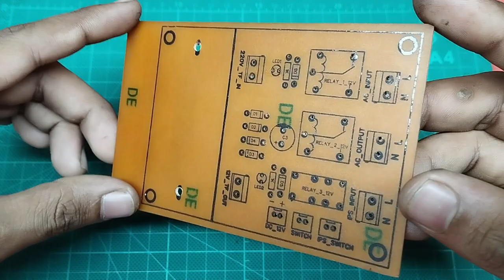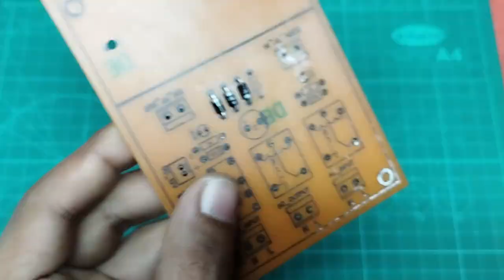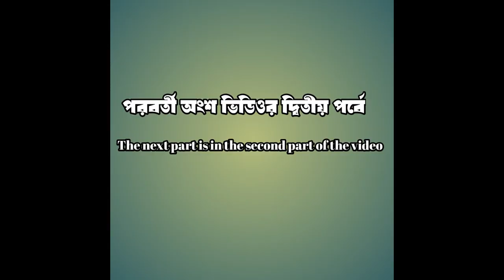ups mod circuit board part 1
Input Isolation Transformer
Lead Acid sealed maintenance free Batteries
Inverter unit
Servo-controlled Voltage Regulator in the Bypass line
Automatic switching (Static Switch)
Maintenance bypass switch
Protective devices and other accessories
Control and Display Unit for monitoring of parameters and control of UPS
The solid-state rectifier/charger shall convert incoming AC power to DC power. The rectifier/charger output shall be fed to a solid-state inverter.

The inverter shall convert the DC power into AC power which shall supply to the load. Upon failure of AC power or in case voltage drops below the operating range of battery charger, input power for inverter shall automatically be supplied from the battery with no interruption/disturbance in inverter output in excess of limits specified in this specification. At the same time, UPS shall energize an alarm circuit.

UPS shall have a storage battery with 30 min + 30 min (for double battery bank) minimum backup capacity to meet the power requirements in the event of failure of the main supply. Battery Bank shall consist of 12 Volt battery blocks.

Ezoic
When A/C power is restored, the input power for the inverter and for recharging the battery shall automatically be supplied from rectifier/charger output without interruption/ disturbance in inverter output in excess of the limits specified herein (in these specifications).

If the battery is exhausted before AC power is restored, the UPS shall shut down automatically.

System Configuration
A parallel Redundant UPS system shall comprise two sets of UPS streams each of a designed kVA rating and a common Bypass with servo controlled Voltage Stabilizer (SCVS).

Each UPS shall be supplied with Battery banks of a size suitable for UPS rating. Both the UPS shall run in parallel and share the connected load.

Ezoic
The switchover from UPS to standby and vice versa shall be without any interruption. Bypass with SCVS shall come in line only when both the UPS are out of order and not in working condition.

Rectifier / Charger Unit
An input AC filter shall be incorporated into the rectifier or charger unit. The filter is not to be an add-on in front of the rectifier or charger.

This filter’s purpose is to reduce the current harmonics feedback into the input AC line to not more than 5%. The filter is needed also to improve the input power factor so that it is 0.8 lag or better.

The rectifier/charger unit shall be provided with the feature which does not allow input power required to go beyond 20% of the rated load upon resumption of AC power after operation of UPS on batteries.

Ezoic
Power semiconductors in the rectifier/charger shall be used with fast-acting fuses so that the loss of any one power semiconductor will not cause cascading failures.

All fuses shall be provided with a blown fuse indicator with an alarm indicator on the control panel. The filter shall be adequate to ensure that the DC output of the rectifier/ charger will meet the input requirements of the inverter.

Inverter Unit
The inverter unit shall be an IGBT based capable of accepting the output of the rectifier and charger or the unregulated voltage of the battery and provide regulated rated AC output within specified limits. Means shall be provided to hold the inverter output frequency to +0.1% for both steady state and transient conditions.

Total frequency deviation, including short time fluctuations and drift, shall not exceed +0.1% from the rated frequency. The inverter output shall stay synchronized with the static bypass line provided the static bypass line remains within +3 Hz of the nominal frequency.

Ezoic
If the line frequency goes outside these limits, the inverter is to break synchronization with the line and run on its internal frequency. When the line frequency returns, within limits, the inverter output is to automatically re-synchronize with the line.

The rate of change of frequency is not to exceed 0.1 Hz per second. The unit shall be provided with an internal switch so that the synchronizing frequency range can be changed from +3 Hz to +1 Hz or to +0.5 Hz.

Static Transfer Switch
The Static Transfer Switch, using solid state devices, shall be provided to transfer the load between the UPS module and the static bypass line uninterrupted.

Automatic static load transfers shall be initiated when a system overload is greater than specified here, a branch load circuit faults, or a fault within the UPS module occurs.

If the static transfer was caused by an overload or branch fault and this condition was rectified, then the static transfer switch is to automatically re-transfer the load to the UPS module.

The static transfer switch shall be sized to provide 125% rated load continuously. The switch shall also have an overload rating of 2000 % rated load for two cycles.